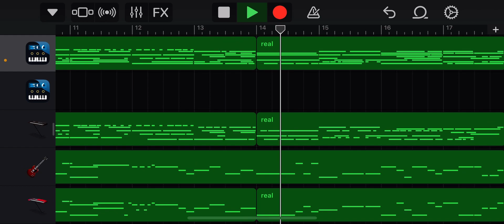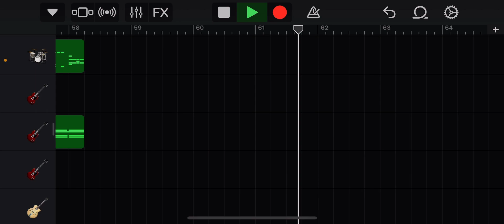GarageBand Anime Opening #4 | We Are One - Living in The Shadows (Jspect Arrangement)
im back with another anime opening song! this one is actually a cover of another song called living in the shadow by Lionel Yu (otherwise known as We Are One or MusicalBasics) and Jonathan Morris Here's the original piece

Quick story: this song and multiple other songs from him actually first inspired me to make music back in 2021. So, to like i guess honor him, I decided to take one of his anime opening piano piece and make it an actually TV size anime opening song with all the knowledge I've gained from learning how to compose music. Hope you guys like it!

song isn't mixed that well, I'll mix it soon and probably add lyrics and vocals to this song. this video is just a showcase